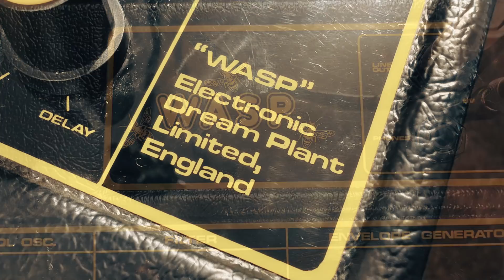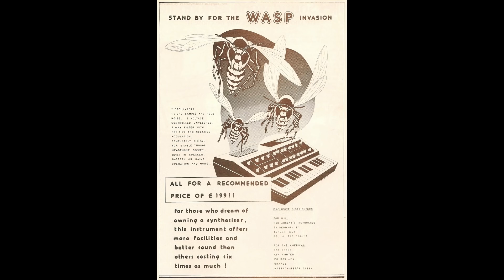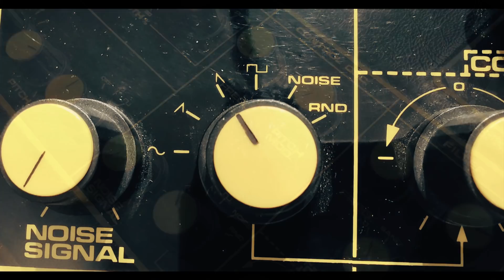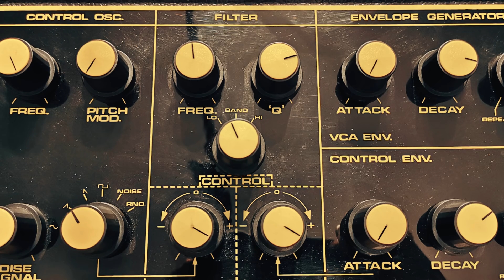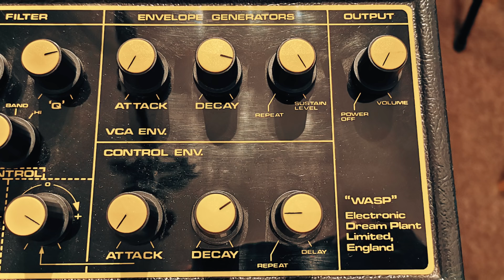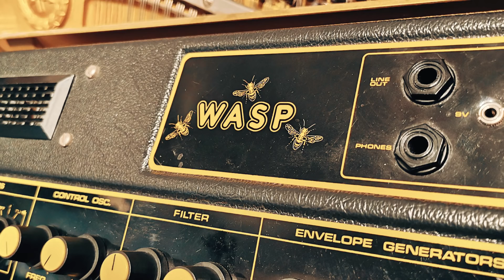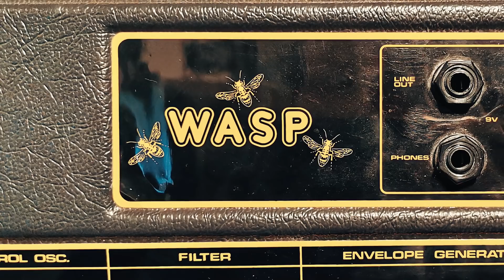The WASP - A Very British Synthesizer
The WASP is an iconic British synthesizer designed by Electronic Dream Plant in 1978.

EDP were Adrian Wagner (yes, he was a relation of Richard), Chris Huggett and Steven Evans. They only traded until around 1982, but that wasn't the end of their synth story. Chris Huggett in particular has had a prolific career in the industry, founding the Oxford Synthesizer Company in 1983 and releasing the (also iconic) OSCar and subsequently (after work with Akai), he joined Novation, who are still trading to this very day.

Back to 1978, the concept of the WASP was to build a powerful, low cost synthesizer. That seemed to have worked as one of the original reviews I found uses the headline "The Synth we can all afford" but still dubs it a professional instrument.

I also found a Moog price list dated June 15th 1978 and it lists the Minimoog as $1,995, the Multimoog as $1,495 and the Micromoog as $895. Assuming they sold for about the same in the UK, the equivalent prices would be approximately £1,090, £820 and £490 respectively. The aforementioned WASP review also states that an Odyssey is still over £1,000 in 1978, so with the WASP priced at £199 this demonstrates what a bargain it was at the time.

In fact, I had a brief conversation with a friend who remembers running out to buy it the moment he heard about it in 1978 and he still has his. It was also the first synth of Dave Stewart and Nick Rhodes among others.

In this video I breakdown its features and use it to make a short track.

0:00 - Intro
0:42 - The WASP
2:07 - The Keyboard
2:59 - The Oscillators
3:40 - Noise
4:03 - The Controller Oscillator
5:06 - The Filter
6:08 - The Envelopes
6:30 - LINK
7:11 - Internal Speaker
7:32 - Demo Track
9:21 - Outro

Gear used:
EDP WASP (1978)
Simmons SDS-3 (1978)
AMS DMX 15~80S (1978)
Roland CR-78 (1978) samples